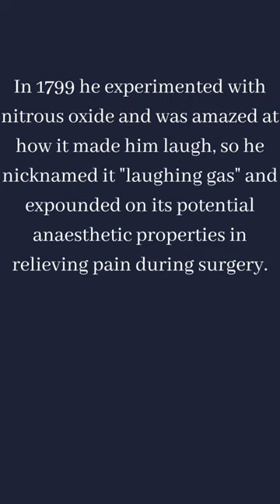Humphry Davy| Davy lamp|laughing gas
Humphry Davy
Davy lamp
laughing gas
electrolysis
aluminium
sodium
potassium
calcium
strontium
magnesium
barium
boron
electrochemistry